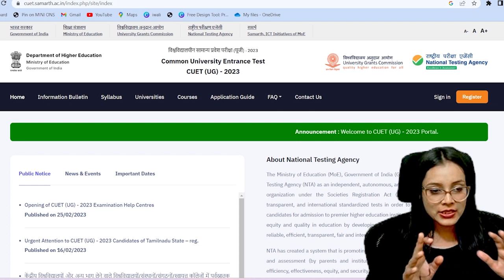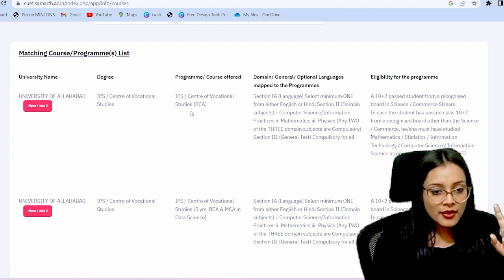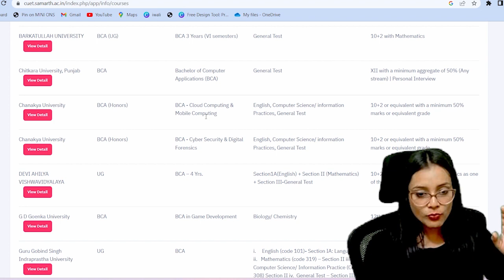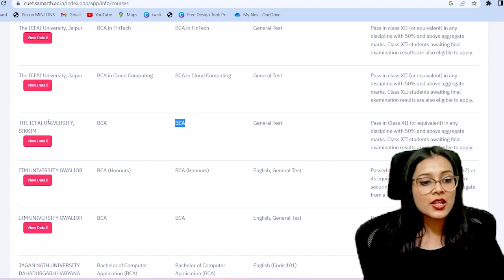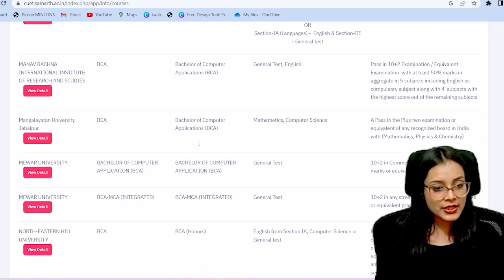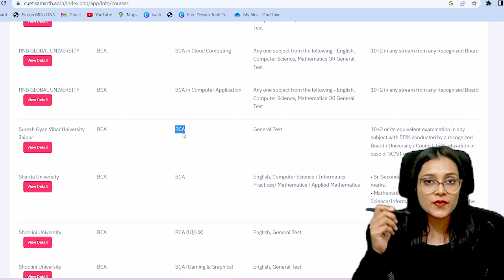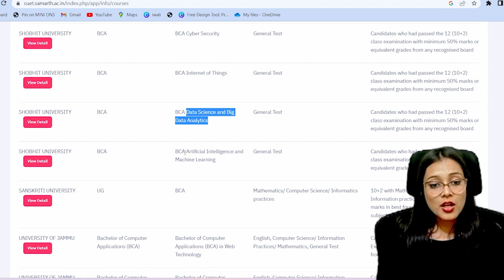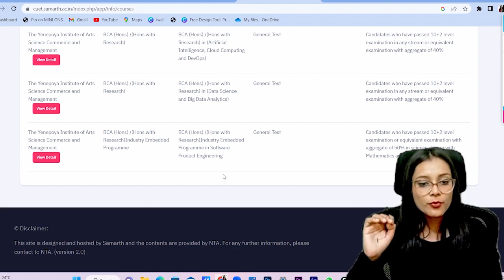Best Universities and Domains for BCA & Integrated BCA+MCA | CUET 2023 | Priyanshi Jain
📚 Visit here for all the notes!